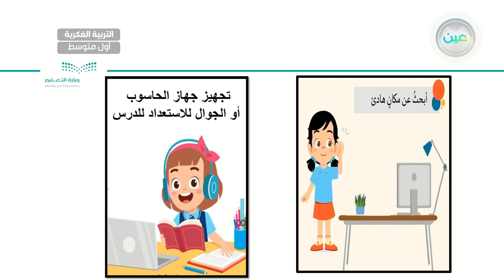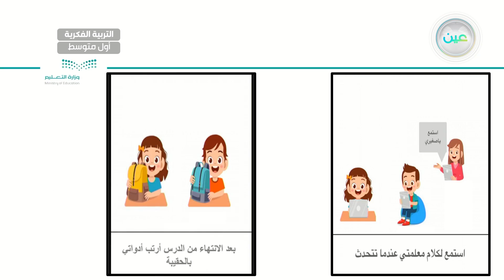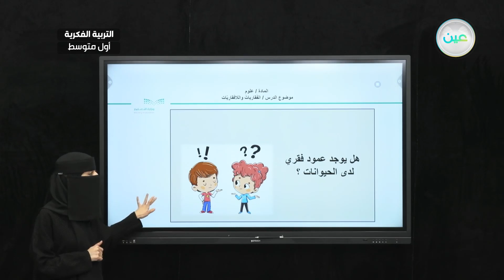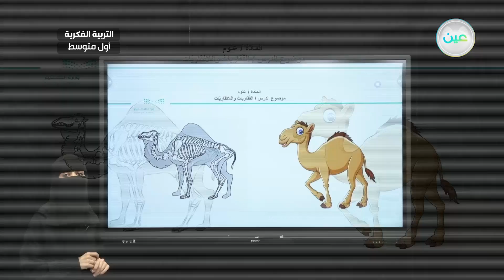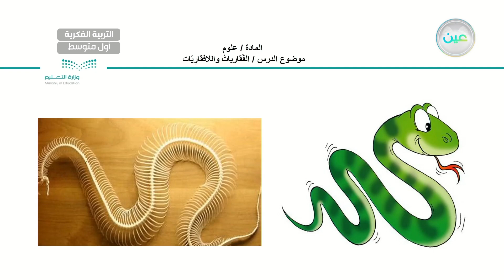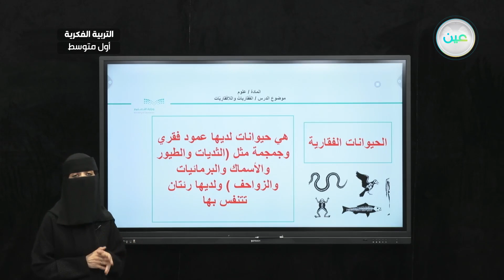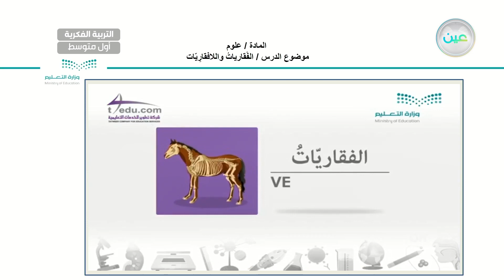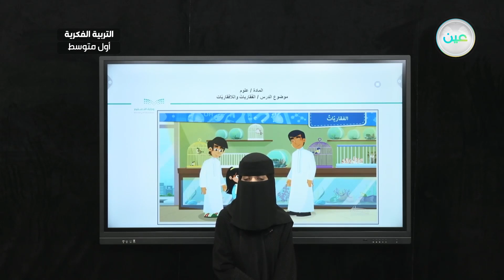الفقاريات و اللافقاريات (1) - العلوم - أول متوسط فكري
الحصة 4 - الثلاثاء - الأسبوع الخامس - أول متوسط فكري